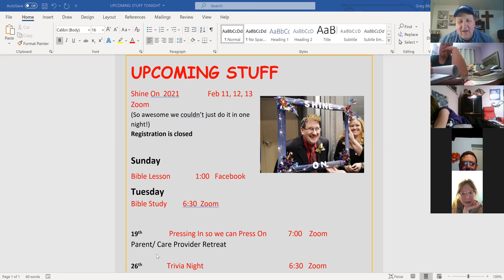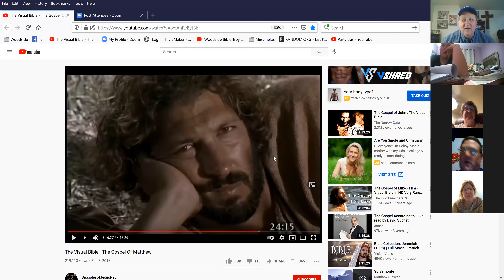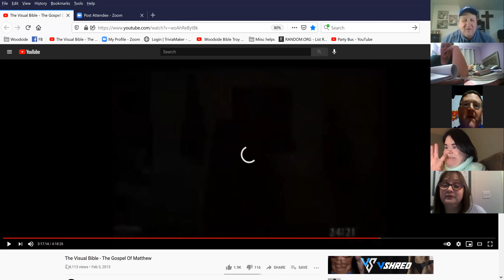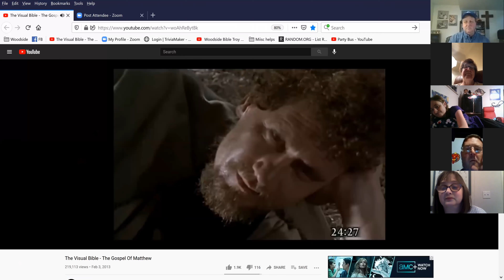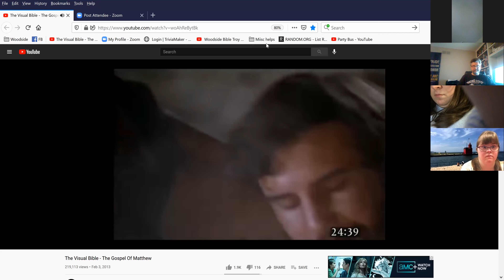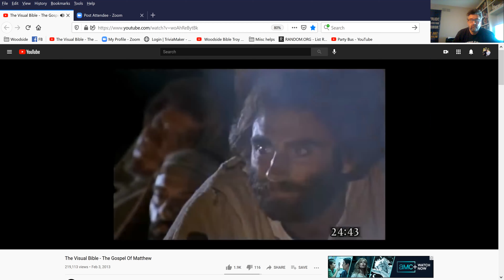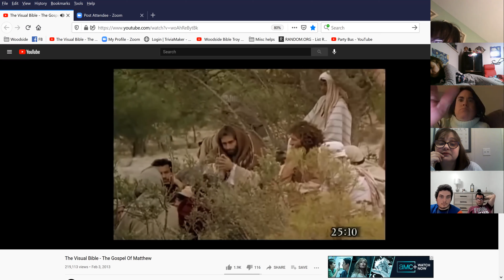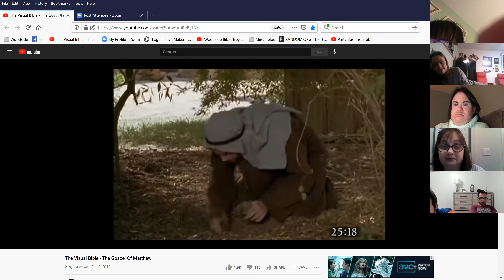Tuesday Night Bible Study: Matthew 25. The sheep and the goats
Woodside Bible Church - Special Needs Ministry